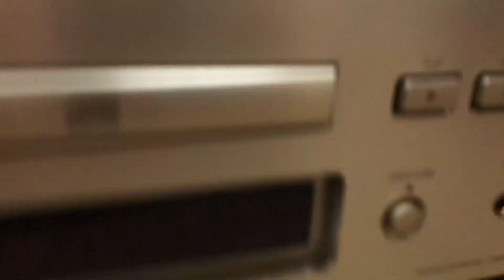Check in em Amply Denon quá đẹp bác rất yêu